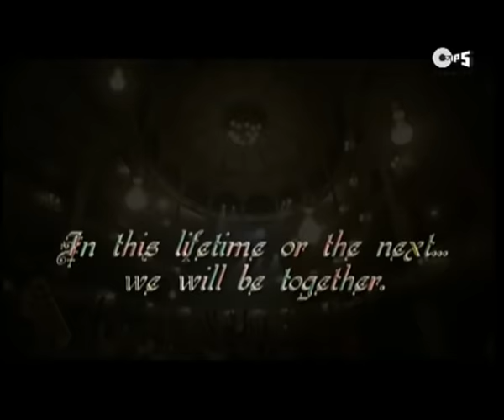Doorie - Video Song feat. Urvashi Sharma | Album - Doorie | Atif Aslam | Sachin Gupta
Watch Atif Aslam in the song 'Doorie' from the music album 'Doorie'.

Song Credits
Lyricist: Sameer, Sayeed Quadri, Atif Aslam, Sachin Gupta, Uzma, Shahzad

Set 'Doorie' as your Mobile Callertune (India Only)

Song Lyrics:

Aaaaaaaaaa
Doorie Doorie
Doorie
Sahi Jaaye Naa
Sahi Jaaye Naa
Sahi Jaaye Naa
Sahi Jaaye Naa

Khamoshiyan Yeh Seh Na Sakoon
Awaaz De Ke Mujhe Tu De Ja Sakoon
Yehhhhh
Heyyyyy

Har Raah Mein Tu Aaye Nazar
Katka Nahi Ab Akele Tanha Safar
Wooooooo

Yehhhhhhhhh
Doorie Doorie
Sahi Jaaye Naa
Sahi Jaaye Naa
Ho Aaaaaaaaaa